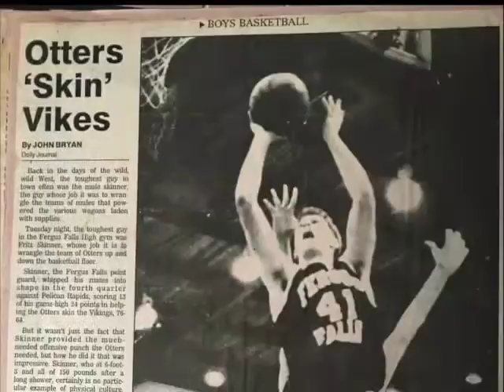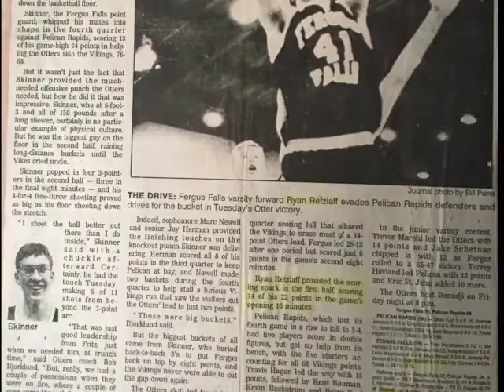Pelican Rapids Vikings @ Fergus Falls Otters - Tuesday January 5th, 1993